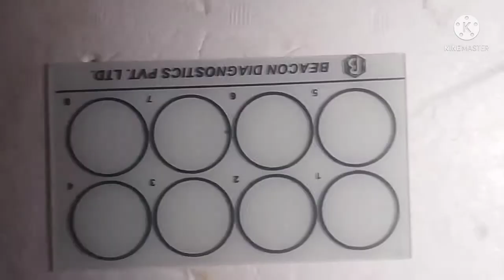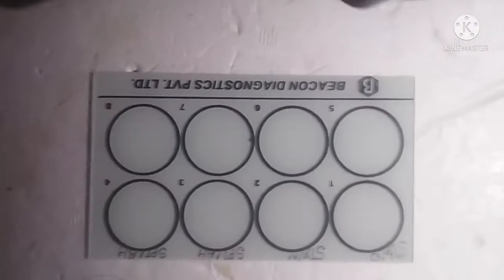Widal dilution test || Qualitative widal test in hindi || Widal slide test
# What a typhoid fever

- Also known as enteric fever

_ Salmonella typhi" bacterial infection

- Infects human body via contaminated water or food

# symptoms of typhoid fever

- High grade fever
- Abdomenal pain
-  weakness
- vomiting, Nausea